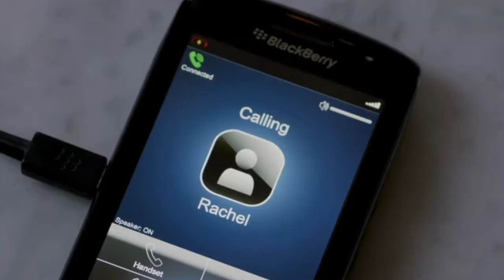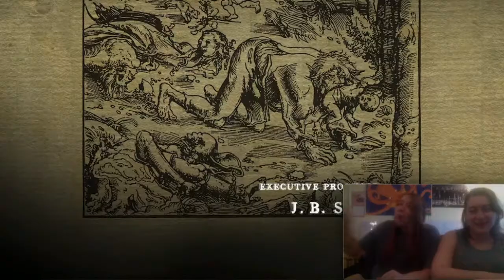Reacts: Bitten S1 E11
Reacts Bitten Episode 11: "Is Every Episode of Bitten a Bottle Episode?" Laugh along with us while we try to get Rachel's attention and question what the hold up is in the eleventh episode of Bitten season one.